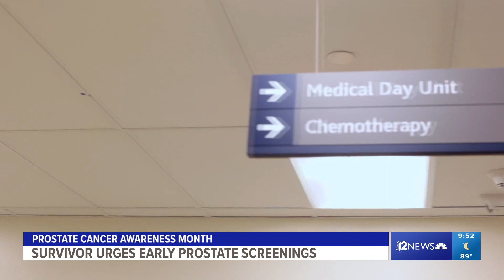Phoenix prostate cancer survivor encourages men to get screened on time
One in eight men will be diagnosed with prostate cancer in their lifetime, according to the American Cancer Society.